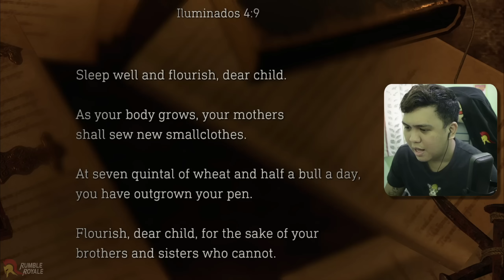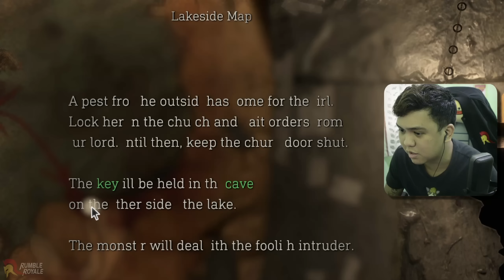Stay out of the water! | Resident Evil 4 Remake #3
Stay out of the water!